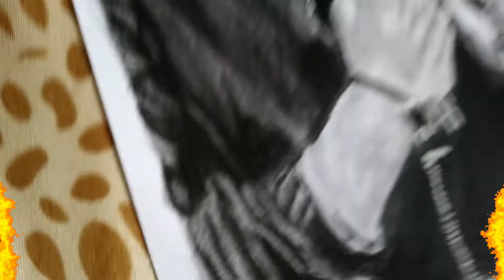Kaise Hua -Full Cover By @A2Motivation | Kabir Singh |A2 sir Drawing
Kaise Hua -Full Cover By Arvind Arora(A2
Sir) | A2 Sir First Song | Kabir Singh

Credit :-A2 Motivation {Arvind Arora}

/2Mz7VB5
Eraser pencil set of 2
Eraser pencil set of 3
Eraser Pen
Mechanical erasers
BLENDING STUMPS
set of 6
‌set of 12
‌Tombow Pencils for Professional artists
‌Charcoal pencils
‌ERASERS
‌for beginners
‌Kneaded eraser set of 4
Best buy links of all the Sketching tools and
materials-
Sketching PENCILS for beginners
Camlin drawing pencils
/2htlY03
Set of 12